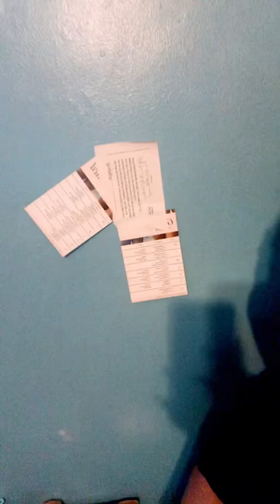Fit fine flawless honest review